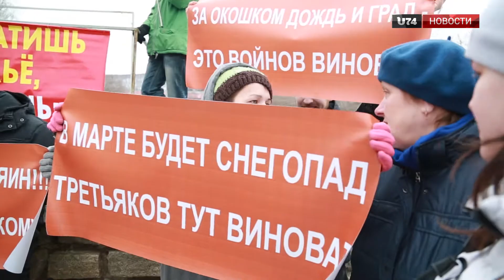U74.RU: Про то, как провокаторы «провокаторов» испугались. На митинге было малочисленно, но весело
14 марта на площади перед администрацией прошел митинг, организаторами которого выступили члены общественного совета Миасса, несмотря на заявленную массовость прийти и поддержать идеи самопровозглашённых «общественников» пришло порядка сотни человек, многие из которых разошлись, не дождавшись оглашения резолюции.